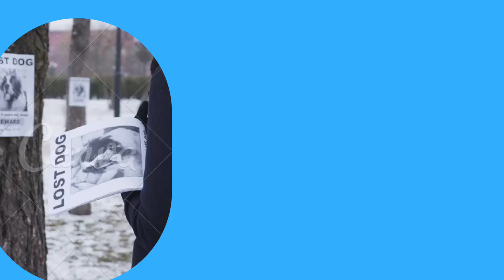Trust Your Crazy Ideas Challenge 2024 - Verbindung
Trust Your Crazy Ideas Challenge 2024